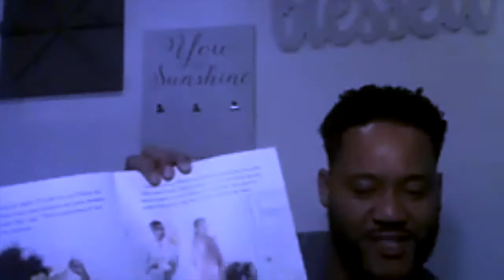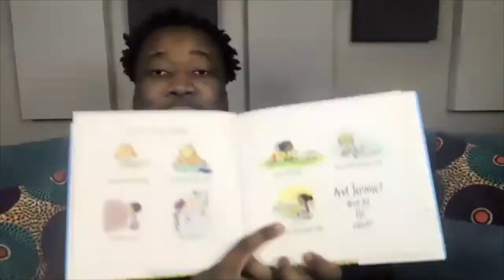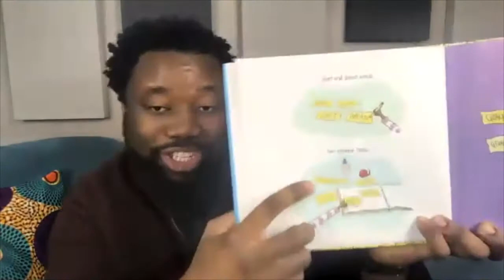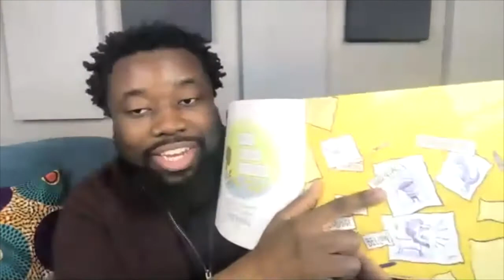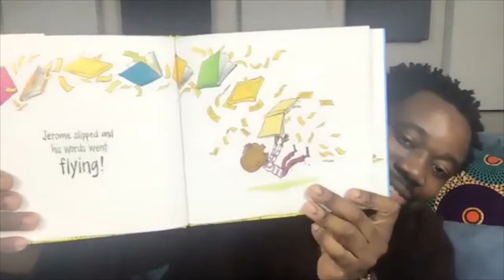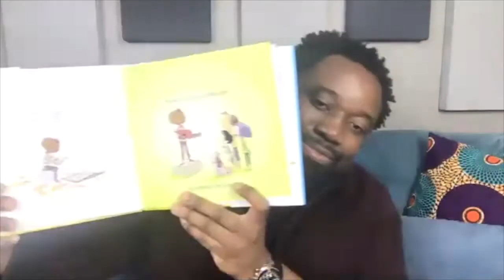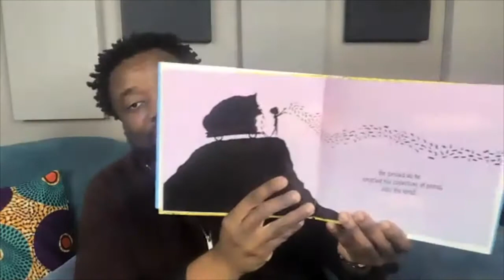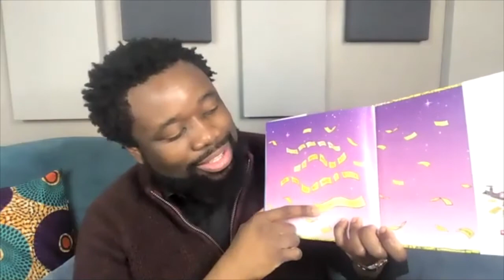Night Night Tamar Greene "The Word Collector"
Reader: Tamar Greene

"The Word Collector"
By Peter H. Reynolds

If you would like to support the Night Night project you can contribute below. Please tag any contributions as night night... It all helps. Thank you!!:

Children’s imaginations will create the world we live in tomorrow. We want to be a part of shaping a more creative and just world by reading children’s books online. We look forward to reading to you!